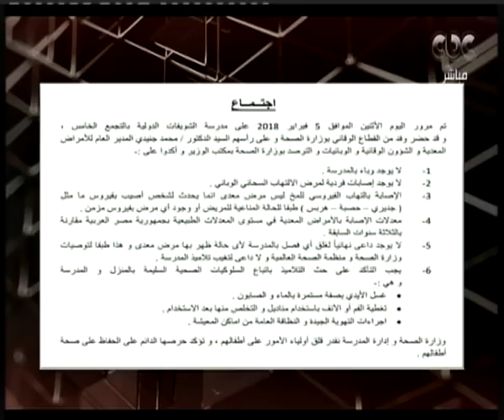هنا العاصمة | والدة التلميذ المصاب بمدرسة الشويفات تكشف تفاصيل مرض ابنها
حلقة هنا العاصمة - ( حقيقة ظهور وباء الالتهاب السحائي باحدي مدارس التجمع الخامس وقرارات وزير التربية والتعليم تجاه الأمر ، بجانب حوار مع نقيب المحامين سامح عاشور ماذا يحدث داخل نقابة المحامين؟

هل تراجع دور النقابات مؤخرا كما تراجعت الأحزاب؟ وكيف يرى المشهد السياسي العام في مصر؟ )

ضيوف الحلقة
 نقيب المحامين سامح عاشور